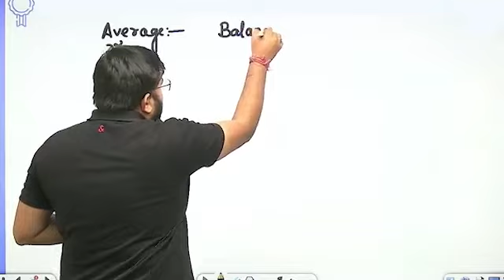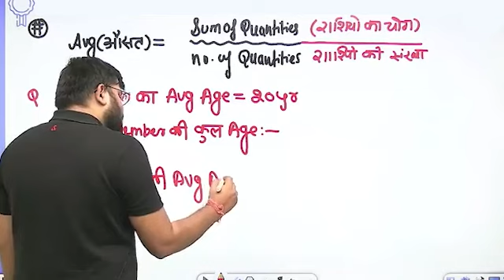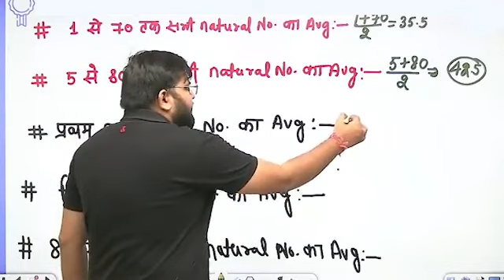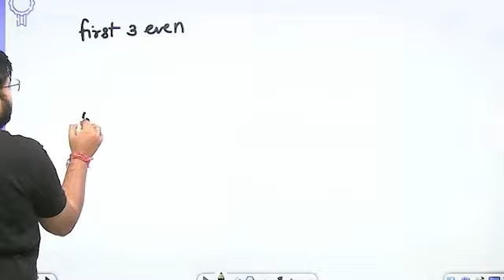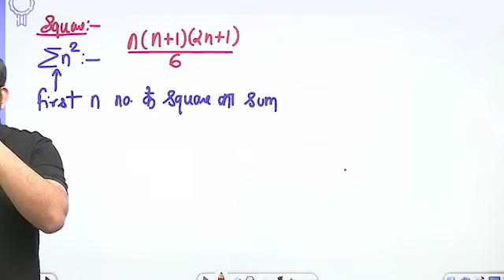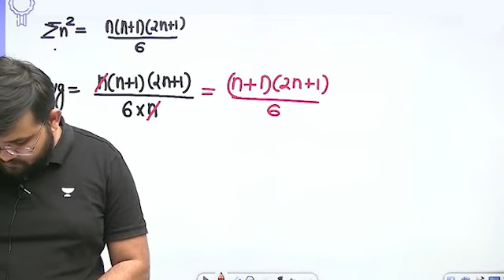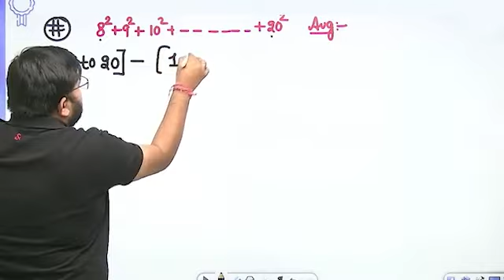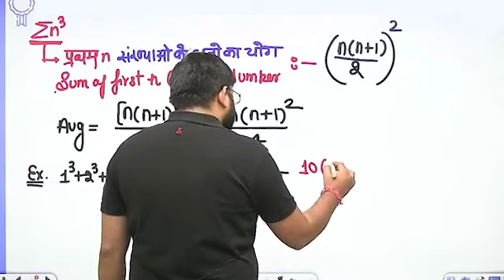Average (औसत) Logics से Basics | देखते ही Answer बता देंगे 😍 | Maths by Sahil Sir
Average Maths | Average by Sahil Sir | Average questions by Sahil Sir

In this channel, boost your exam preparation for CET New Pattern, SSC CGL (Tier-1 & Tier-2), SSC CPO (SIs in Delhi Police, CAPFs and ASIs in CISF), SSC CHSL (10+2), SSC MTS, SSC Constable GD, BANK (PO/Clerk), Railways (JE, NTPC, ALP, RPF & Group D), UPSC CSAT, State PSC, RAS, CDS, NDA & All State & Central Government Exams & Placement Exams. Prepare for your dream competitive examinations with India's most trusted Math Educator SAHIL KHANDELWAL.

👉 Have Any Query? Ask Us.